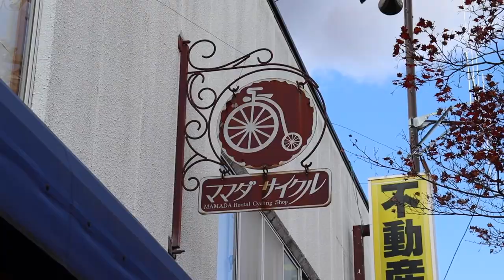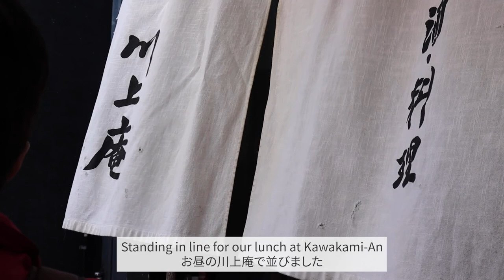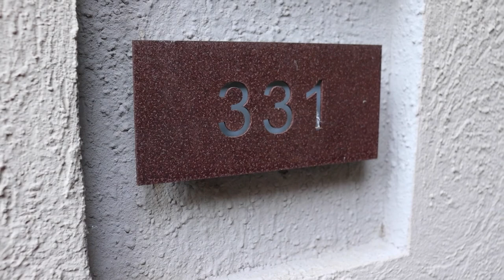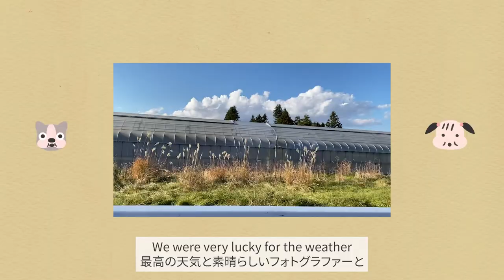Autumn days at Hoshinoya Karuizawa, Japan 🍂 | Japan travel vlog | Hoshino resort hotel room tour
We stayed in Hoshinoya Karuizawa, Japan in the peak of Autumn season.
We spent a day taking photos of our wedding in the beautiful Autumn scenery.

About me🍂
Hello! My name is Miho. I am half Japanese and half Filipino, currently living in Tokyo.
I like to share my daily life, what I eat, and the places I go in Japan.
I am a freelance illustrator/full time artist, and I would like to share my art in some of my vlogs.

Chapters
0:00 Intro
0:44 Riding on shinkansen
1:17 Arrived at Karuizawa station
2:16 Kawakami-An soba noodle restaurant
3:50 Kumoba Pond
4:30 Hoshinoya Karuizawa hotel room tour
7:59 Harunire Terrace
10:18 Morning coffee at Hoshinoya
12:39 Wedding photo shoot at Karuizawa
14:21 Complementary food and drink at Hoshinoya
17:36 Room breakfast at Hoshinoya

Song☕️
demongummies